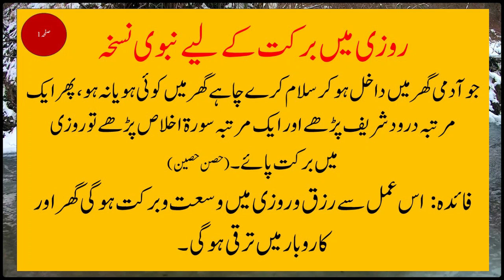Islmaic Video | Rozi Ki Dua | Rozi Ki Dua Quran Mein | Rizq Main Barkat Ki Dua.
Islamic Wazaif
Islamic Video
rozi ki dua
rozi ki dua quran mein
rizq main barkat ki dua

islamic videos
islami taleemat
islamic quotes
quotes of islam
islamic videos
islamic education
islamic videos editing
islamic videos pakistan
islamic videos 12
youtube islamic videos
the islamic videos
tags for islamic videos
islamic video 33
islamic valley
islamic jumla
isllamic videos forum